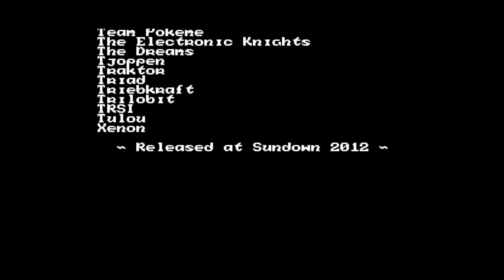Nightmares by Noice (Demo 2012 ZX Spectrum 128k)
Type : Demo

Release date : September 2012
Release party : Sundown 2012
Compo : Oldskool Demo
Ranked : 2nd

Sdw [code]
Frost [Graphics]
YERZMYEY/H-PRG [Music]